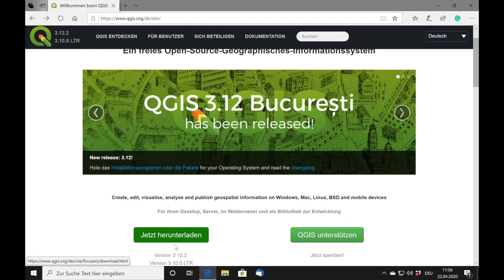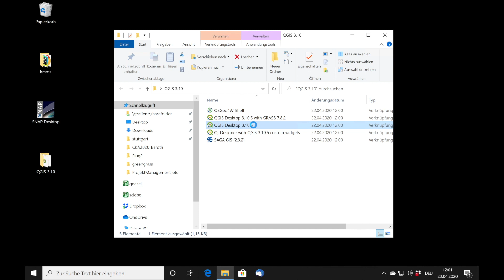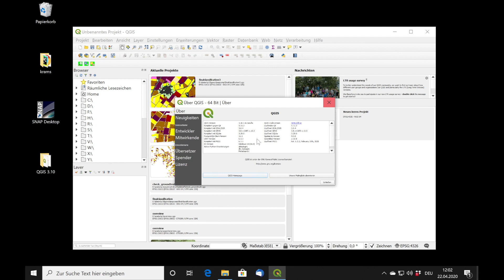Install QGIS 3.10 on Windows 10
Download and Install QGIS 3.10 on Windows 10